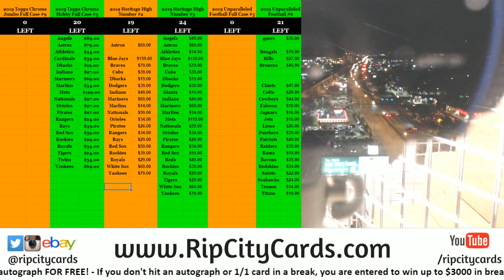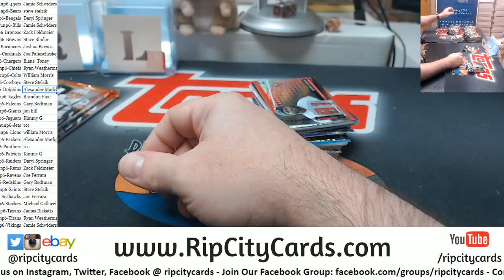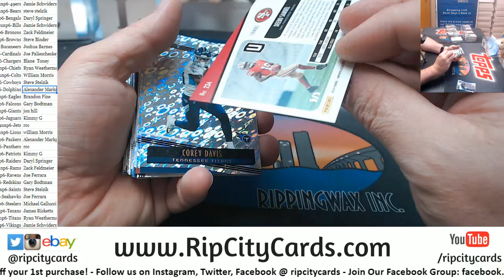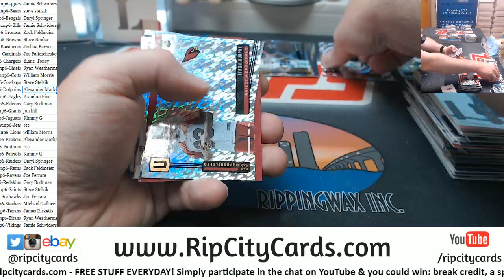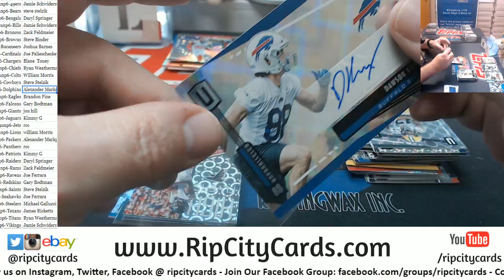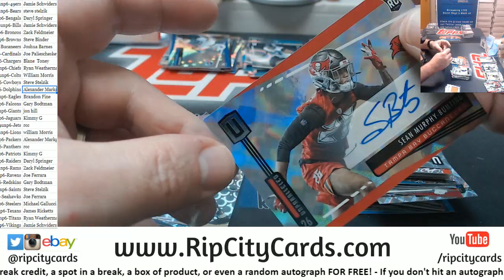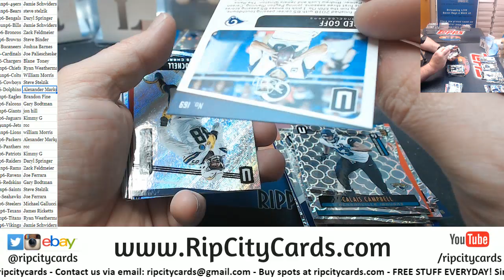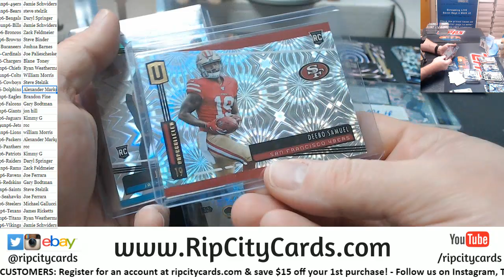2019 Unparalleled Football Full Case #6 RCC